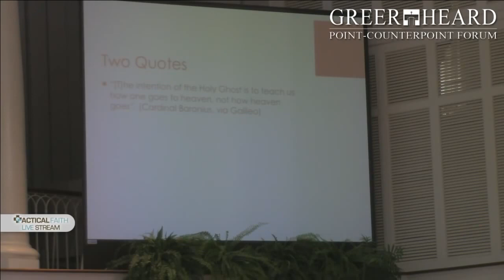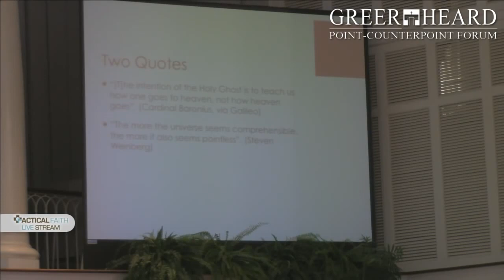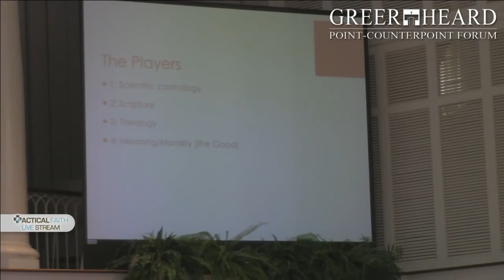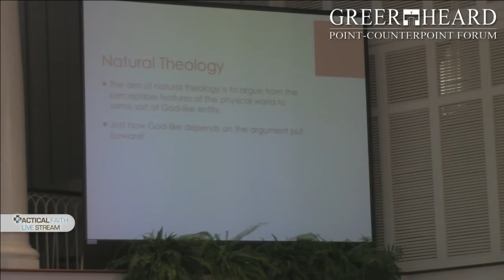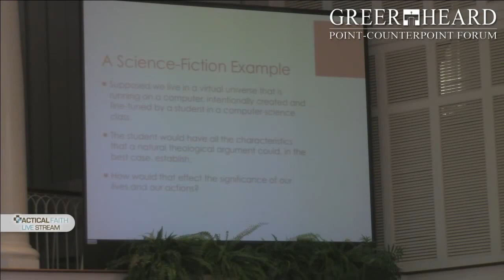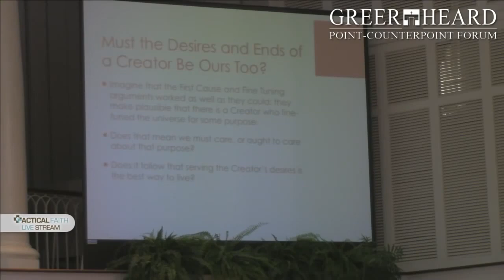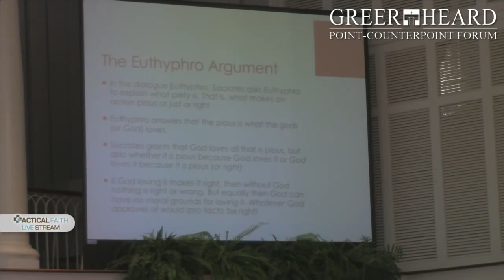"Cosmology, Theology and Meaning" - Tim Maudlin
The Greer-Heard Point-Counterpoint Forum in Faith and Culture is a program of New Orleans Baptist Theological Seminary.